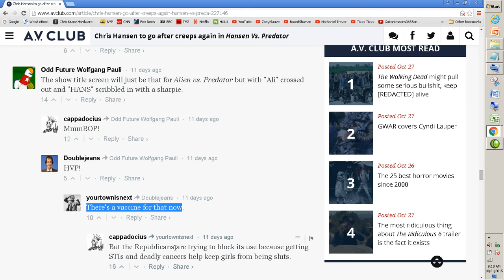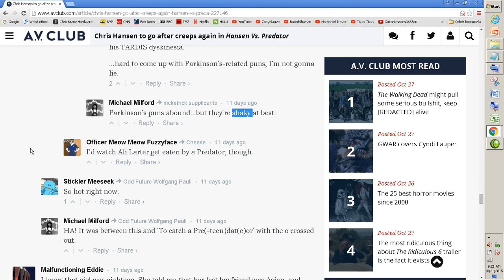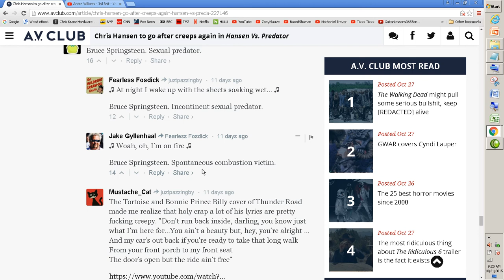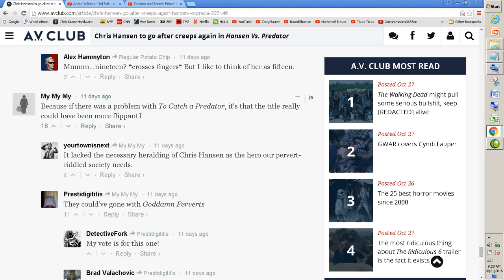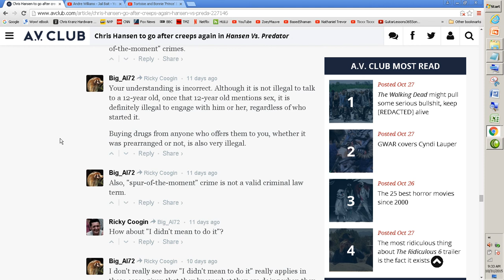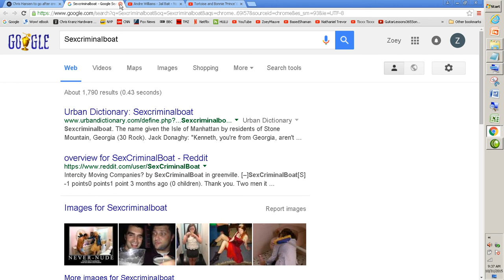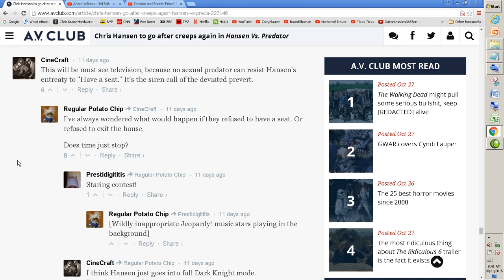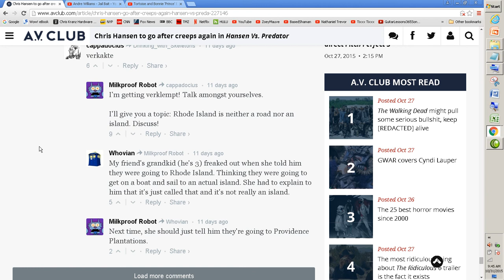Hansen vs Predator: Web Article Read Along - AVClub.com Vid2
Checking out some web articles during the lead up to the release of Hansen vs Predator. The author did a good job but the comments section stole the show!